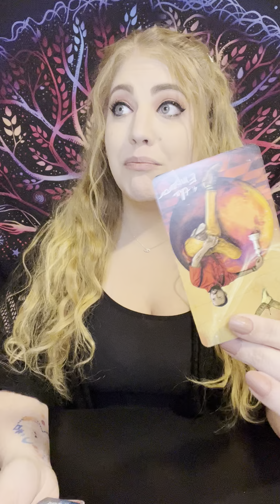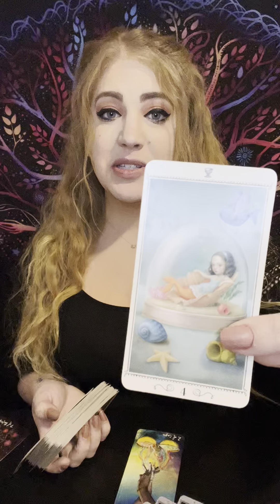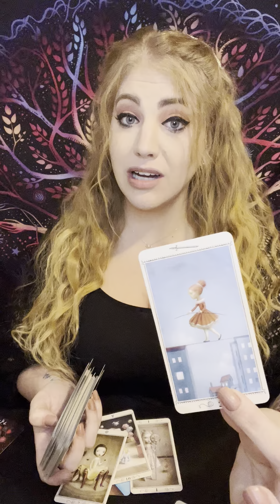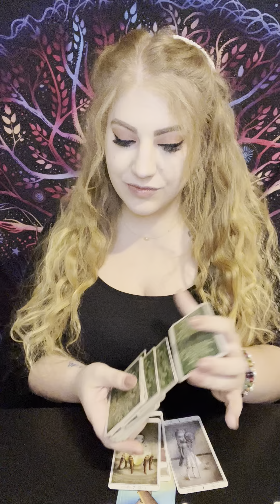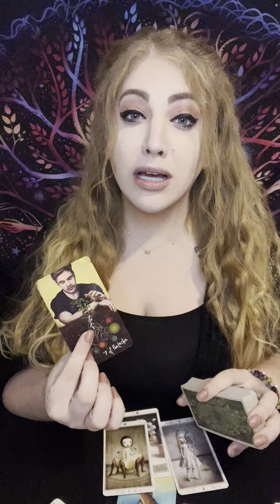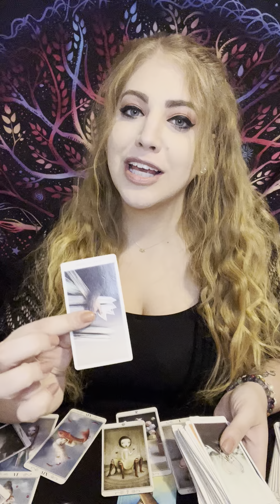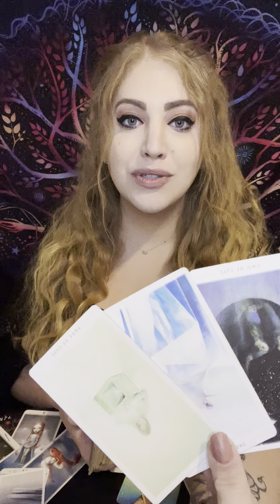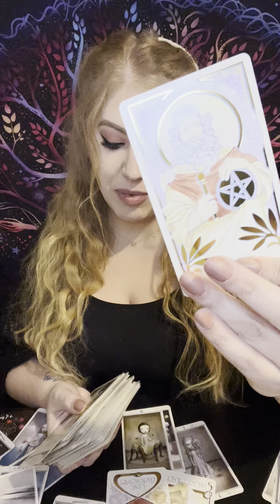ALL SIGNS Mercury Retrograde Tarot Reading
If you are here, it is divinely guided. My readings are meant for whoever finds them, that means YOU (Aries Taurus Gemini Cancer Leo Virgo Libra Scorpio Sagittarius Capricorn Aquarius Pisces) ✨

 - Don’t have a tumblr? Cool, me either: silhouettetarot